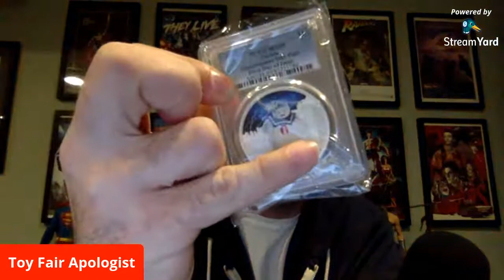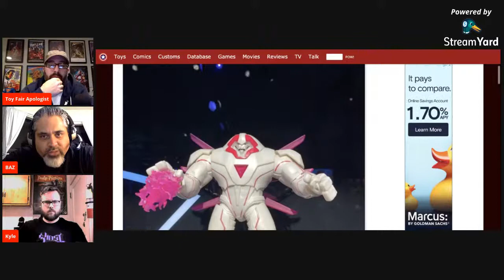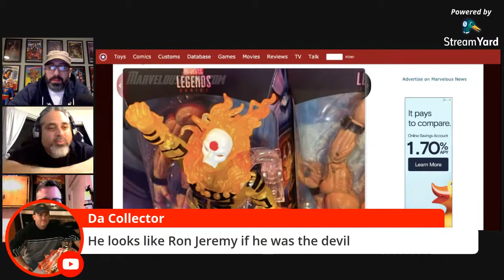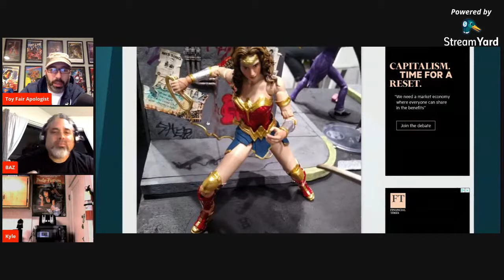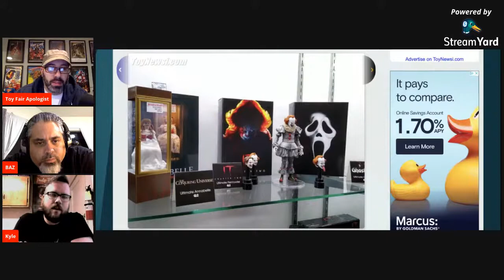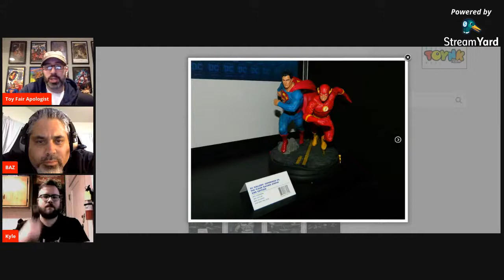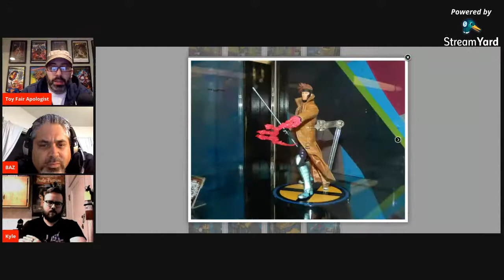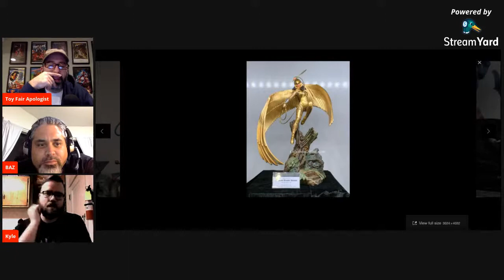Toy Fair 2020 Live Chat: Mezco, Super 7, Neca, Hasbro G.I. Joe, DC Direct, Marvel Legends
Join the Live chat as we discuss:
New York Toy Fair 2020.
Mezco, Neca, Super7, Hasbro, Mattel, McFarlane Toys